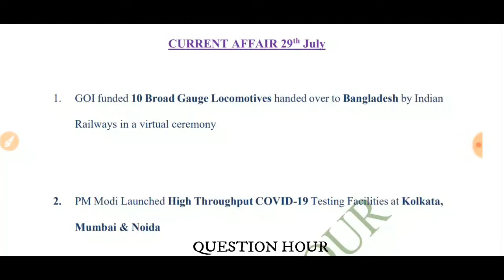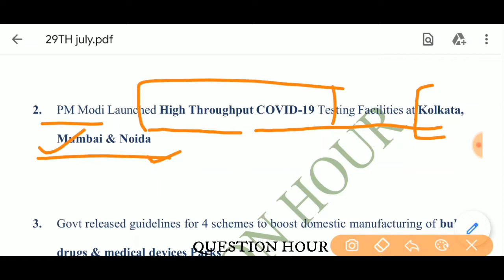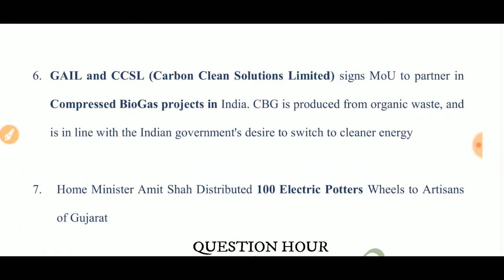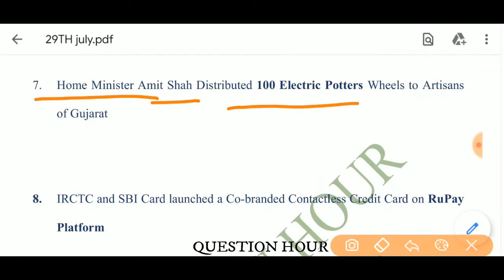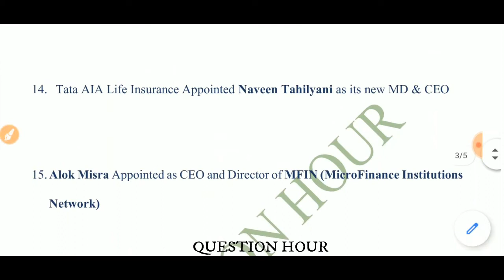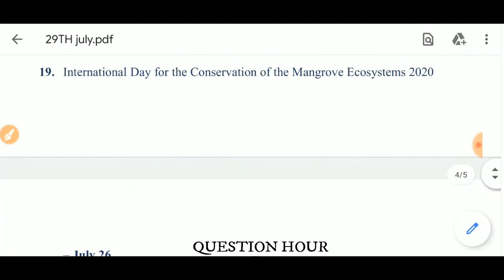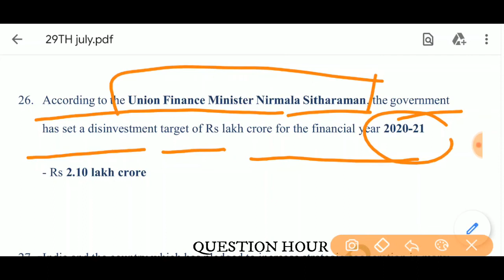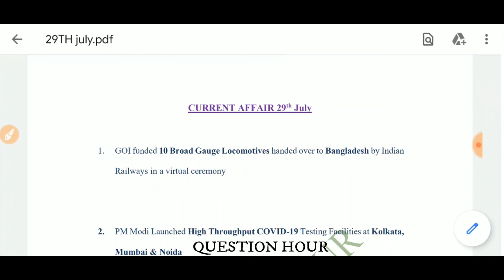5:00 PM - Current Affairs Quiz 2020 | 29 July 2020 | current affairs today UPSC, Railway, SSC, UPPSC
5:00 PM - Current Affairs Quiz 2020 | 29 July 2020 | Current Affairs UPSC, Railway, SSC, SBI, IBPS

1 July Current Affairs online study point
2 June Current Affairs
4 June Current Affairs
5 June Current Affairs
6 June Current Affairs
7 June Current affairs
10 June Current Affairs
11 June Current Affairs
12 June Current Affairs
13 June Current Affairs
14 June Current Affairs
15 June Current Affairs
16 June Current Affairs
17 June Current Affairs
18 June Current Affairs
19 June Current Affairs
20 June Current Affairs
21 June Current Affairs
22 June Current Affairs
23 June Current Affairs
24 June Current Affairs
25 June Current Affairs
26 June Current Affairs
27 June Current Affairs
28 June Current Affairs
29 June Current Affairs
30 June Current Affairs
current affairs
2 MARCH current affairs next exam
2 MARCH 2020 current affairs next exam
2 MARCH 2020 current affairs next exam
2 MARCH current affairs 2019 by next exam
2 MARCH 2019 current affairs
2 MARCH current affairs wifistudy
2 MARCH 2020 current affairs wifistudy
2 MARCH current affairs 2020 by wifistudy
2 3 2020 current affairs
2 MARCH 2020 current affairs study iq
2 MARCH current affairs study iq
2 MARCH current affairs 2020 by study iq
2 MARCH current affairs
2 MARCH 2020 current affairs